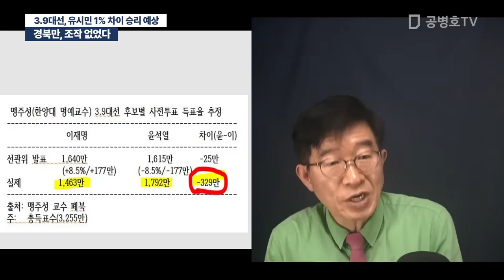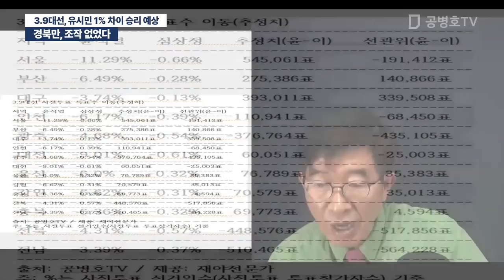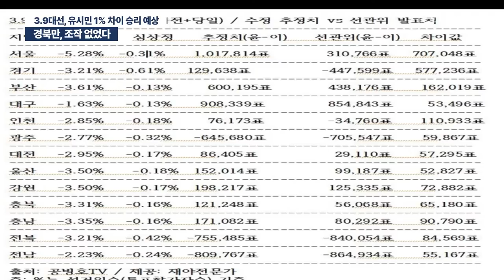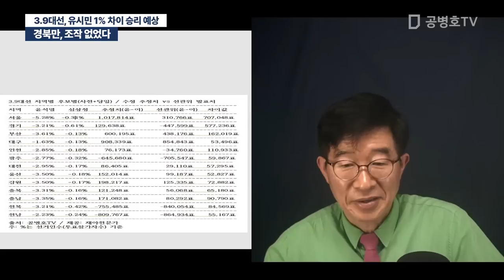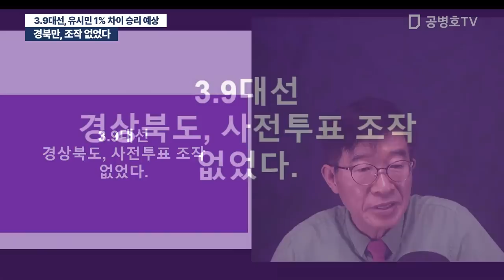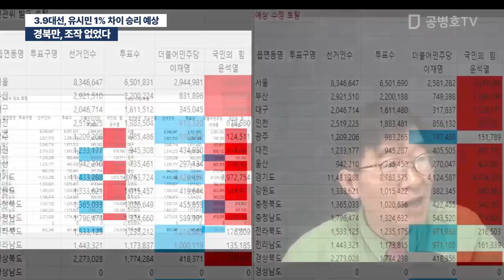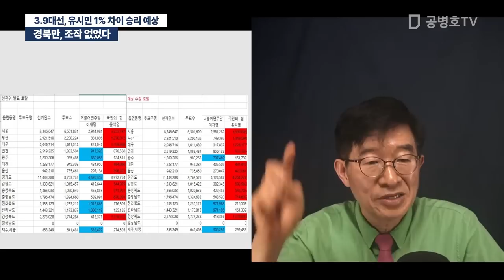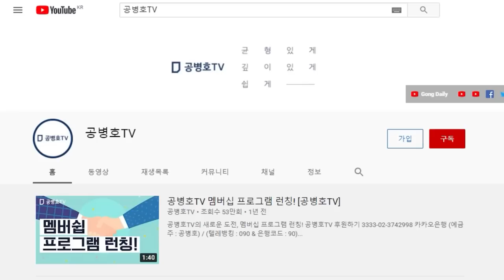경북만, 조작 없었다 / 3.9대선, 유시민 1% 차이 승리 예상 / 전망의 비밀에 접근하다 [공병호TV]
Bitcoin : 3MTW849AkP2ftLeSK2teZHMmzLu7Z83s9U